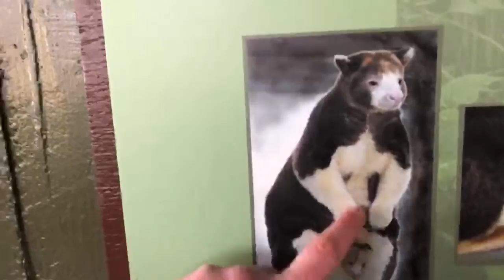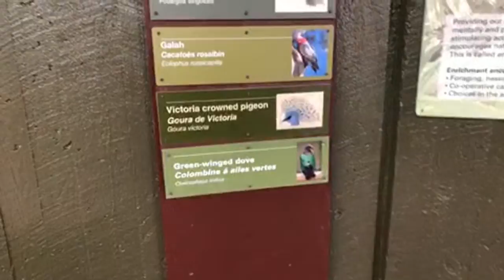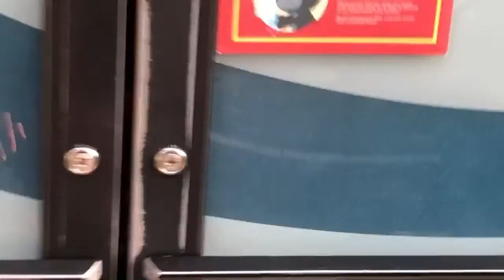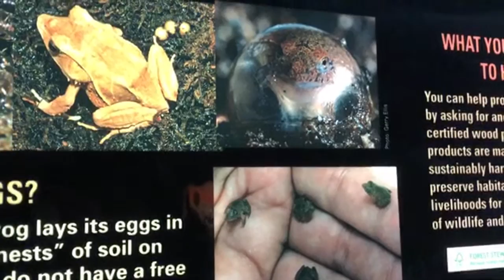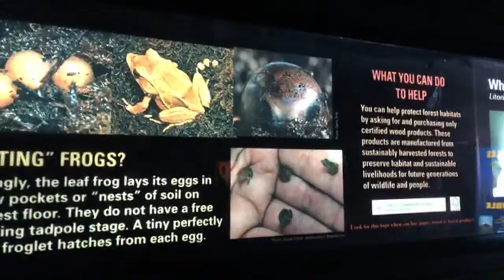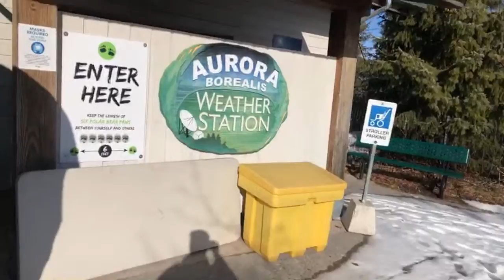Virtual Learning With Your Toronto Zoo- Junior Division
Junior Division “Zoo To You” General Zoo Program with a focus on habitats and biodiversity.